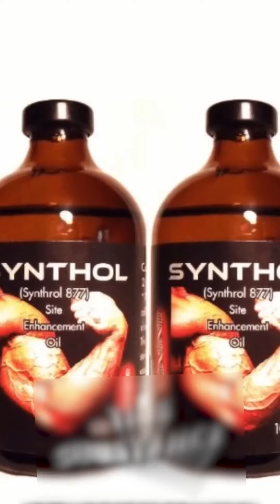Genetics in bodybuilding | Jeet Selal